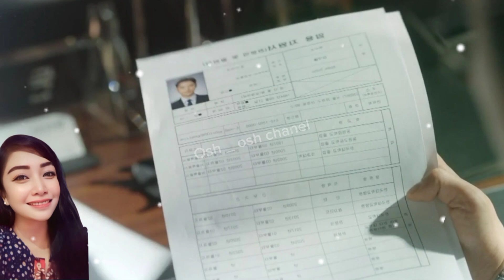EP.14 PREVIEW || KETEGANGAN DI DOLDAM || Rekab Alur Cerita Drama